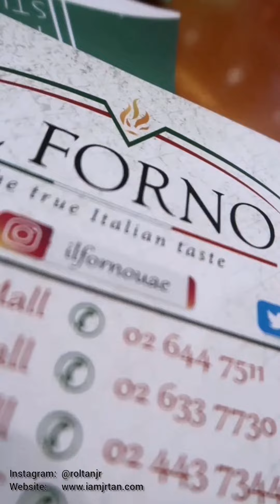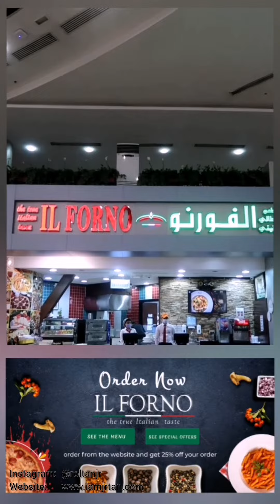"IL FORNO" Restaurant | Al Wahda Mall in Abu Dhabi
I was in Al Wahda Mall and I was craving for an authentic Italian Pizza and Pasta. I was clueless where to eat so I have ask recommendations from my friends, and they have advised me to dine at IL FORNO. I then headed to IL FORNO which is conveniently located on Level 2 (Food Court). Upon arrival, I was gracefully greeted by their staff. They were welcoming and attentive. They were also wearing gloves and masks and so I felt really safe.

I was then given the menu and I was surprised to see a lot of variations of authentic Italian Cuisines. This is what I was exactly looking for! While browsing the menu, I was assisted by their staff as I had couple of queries. She was explaining in detail what the dish is made of, how big the portions are and she also suggested some of their best-sellers. She was very patient and was very helpful. The starters were then served without waiting for so long, and it was fresh and hot! These are the mouth-watering dishes I have tried:

Monte Cristo Pizza Rolls -- It's made of Mozzarella Cheese, Tomato Sauce, Mushroom, Black Olives, Chicken, Pepperoni, Potato and Cheddar Cheese. I know I have to start with the soup, but the looks of this dish is so inviting that I have to take a bite with it first! It was so delicious and I love how the flavors of the ingredients blend in my mouth. You can't miss to have this dish when you dine soon!

Now, after a couple of bites of Monte Cristo Pizza Rolls, I then enjoyed my Zuppa Di Funghi. It is basically a creamy fresh mushroom soup, but not the usual one! This one is more creamier and a bite of toasted bread makes a really good combination.

I also enjoyed a bowl of fresh salmon salad called Insalata Al Salmone. It is made of Roman Lettuce, Smoked Salmon, Boiled Eggs, Green Onion, Cucumber mixed with Ceasar Dressing. The vegetables are fresh and very clean, and the smoked salmon is delicious!

Not so long, our main course were delivered to our table. I was already tempted to dig into the pasta, but I thought of taking a bite of Mozzarella Caroza first. And yes, I did not regret it! It is now one of my favorites and I will definitely not miss it on my next meal.

Okay, its time for the main course! I ordered Spaghetti Paradiso. It's made of Italian tomato and roasted red pepper, pesto sauce, charcoal-grilled herbed chicken breast with cherry tomato. The ingredients were well-balanced and it is very delicious. The portion is already a good value for its price.

I also tried the Lasagna Di Pollo, which is made of layers of lasagna sheets stuffed with strips of grilled chicken, sweet red pepper, mushroom, Béchamel sauce, mozzarella cheese. Very authentic indeed! the texture of the lasagna sheets were perfect and not overcooked. The quality of the cheese is also of good quality!

I wanted to take more bite but their best-seller pizza "Il Forno Pizza" is so tempting! It has Mozarella Cheese, tomato sauce, Italian beef sausage, ground beef, beef pepperoni, green pepper, mushroom, onion, basil, oregano, green olives. The crust was perfectly baked. The vegetables and meat were well-cooked.

This pizza is getting all my attention, but Quattro Stragioni is also something we cannot ignore. It's basically a 4-season pizza, which is made of Mozzarella Cheese, Tomato Sauce, Seafood, Meat, Four Cheese, Vegetables. Each variety is so tasty and the quality is way beyond my expectations.

I also tried their Chicken Wings which was well-marinated as you can taste its meat flavor in every bite. Lastly, and the highlight of all, I had Tiramisu and Blueberry Cheesecake for dessert. Being having a sweeth tooth, I can say that it was one of the best desserts I ever tasted! Very creamy and not too sweet! Overall, I really enjoyed my dining experience, and I will definitely come back again soon!

LINKS